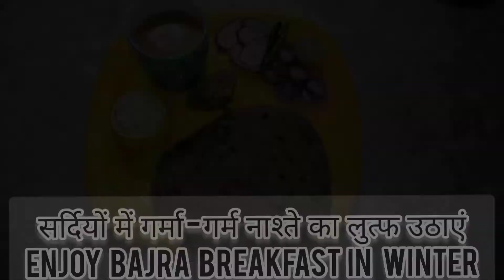Winter Special Bajra Parantha | Gluten Free Bajra Parantha for Diabetes | Pearl Millet Flat Bread